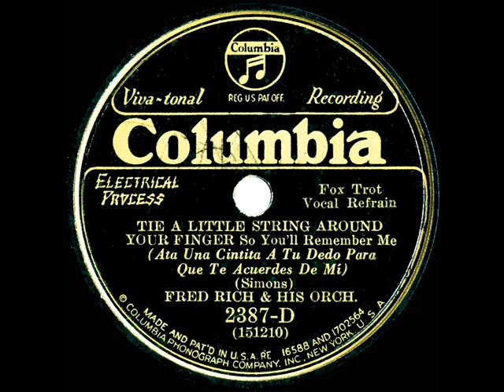1931 Fred Rich - Tie A Little String Around Your Finger (Smith Ballew, vocal)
Dorsey, Dorsey, Berigan, Smeck, etc. See also the Rich-Ballew flipside “When You Were The Blossom Of Buttercup Lane And I Was Your Little Boy Blue”

Transferred from 78rpm Columbia D-2387 - Tie A Little String Around Your Finger (So You’ll Remember Me) (Simons) by Fred Rich & his Orchestra, vocal by Smith Ballew, recorded in NYC January 14, 1931 .